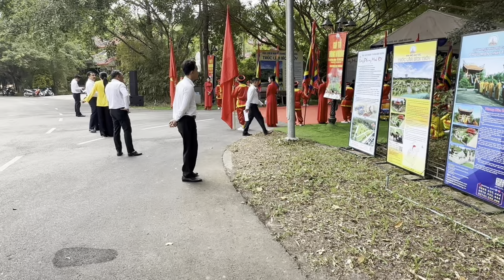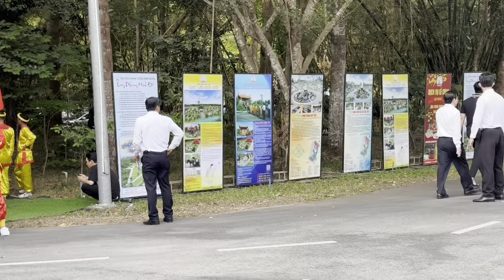Gần Mộ”NSUT VŨ LINH”Tại Hoa Viên”Lúc Này”Quá Hoành Tráng”